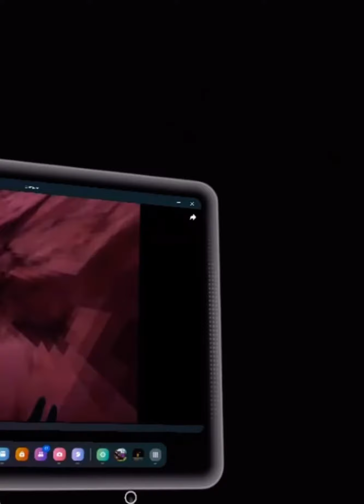Showing you a recording of my gameplay on walls